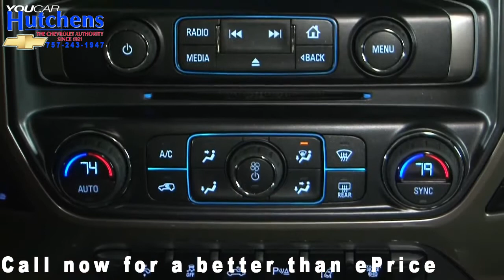South Norfolk, VA Lease or Buy New 2015 Chevy Silverado or Used | Chevy Trucks For Sale in Norfollk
Hutchens Chevrolet is Your Newport News Chevrolet Dealer!

Welcome to Hutchens Chevrolet, your premier Newport News Chevrolet dealer. We are proud to offer our customers a wide selection of new and used Chevrolet vehicles to choose from, so you can be sure to leave our lot with the car or truck of your dreams.  We also provide quality services, parts and flexible financing options to our Hampton, Hampton Roads and Virginia Beach Chevy drivers. Whether you're looking for a new Chevy Camaro or a used Chevrolet Silverado 1500, stop by for a test drive today!